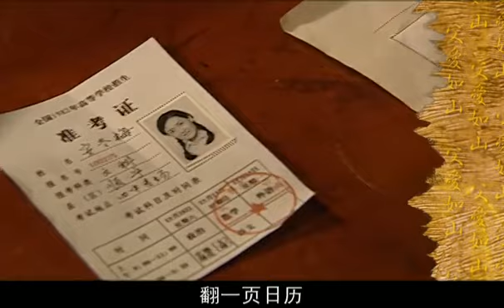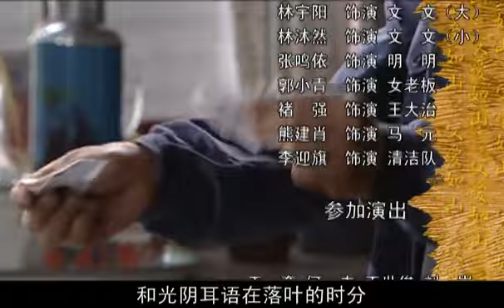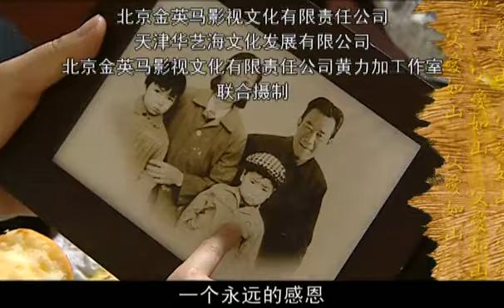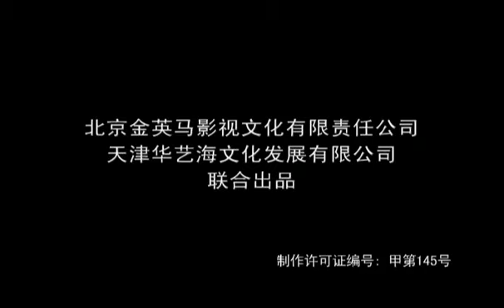父爱如山 14 | Father’s Love Like A Mountain 14 (主演：李雪健，刘莉莉，赵会南，牛莉，陶红，张笛)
【剧情介绍】：《父爱如山》是由黄力加执导，李雪健、陶红、赵会南、牛莉、刘莉莉等人主演。该剧讲述的是一个发生在一对父子之间的曲折情感故事。剧情由父亲给儿子的一巴掌开始，细腻地描述了两代人观念的冲突与情感上的疏远，以及最终亲情的回归。